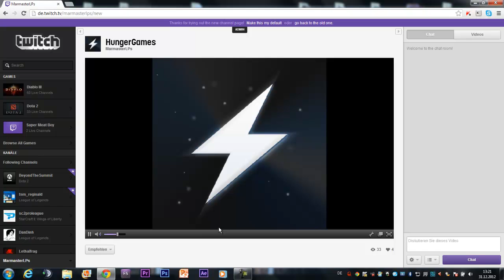Neujahrslivestream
Zeit 0:15